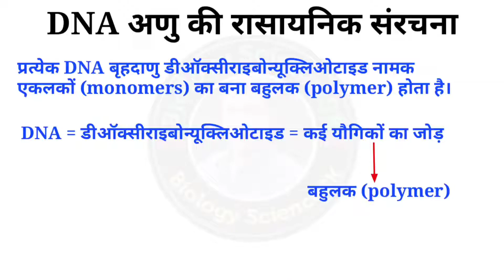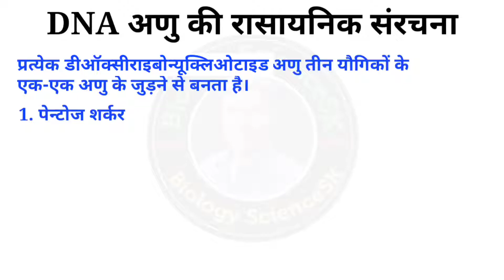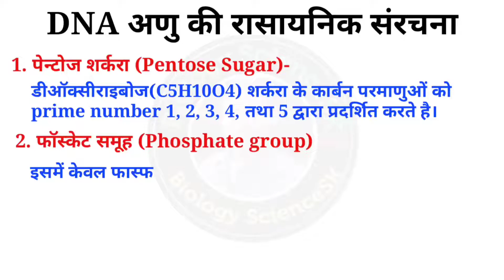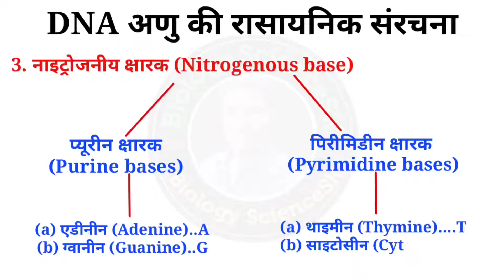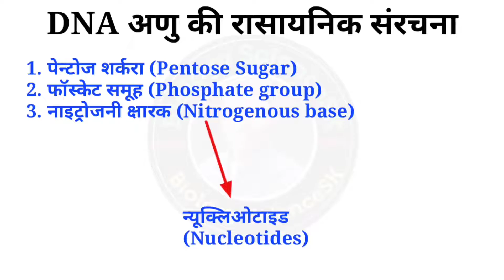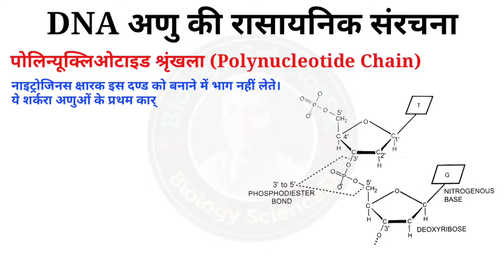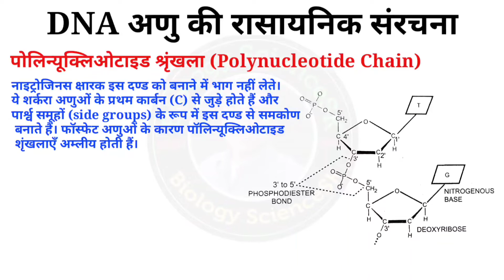DNA की संरचना | dna ki sanrachna | dna kya hota hai |rasaynik sanrachna |chemical composition of DNA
DNA अणु की रासायनिक संरचना (CHEMICAL COMPOSITION OF DNA) के बारे में इस वीडियो में बताया है जिसके अंतर्गत मैंने डी एन ए का रासायनिक संगठन को बहुत अच्छी तरीके से समझाया है।
प्रत्येक DNA बृहदाणु डीऑक्सीराइबोन्यूक्लिओटाइड (deoxyribonucleotides) नामक एकलकों (monomeric units monomers) का बना बहुलक (polymer) होता है। डीएनए एक आनुवंशिक पदार्थ है जो माता पिता के लक्षणों को उनकी संतानों में ले जाता है,
यह वीडियो बायोलॉजी क्लास 12 वंशागति का आणविक आधार से लिया गया है